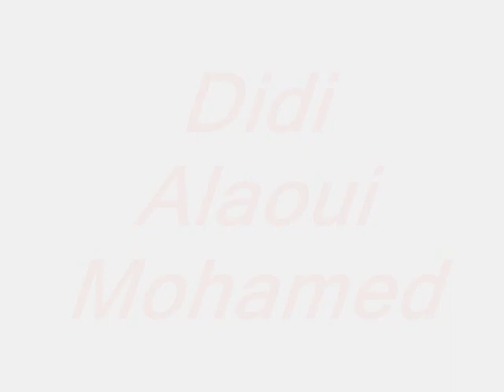FULL IN BACK in the grass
Double Back 2011 Tchokara In the Grass 2011 Best of the world 2011
parkour-maroc parkour-oujda2011
free running parkour-fbs parkour-bm Parkour-Beni-Mellal parkour-kech parkour-stat parkour-khribga parkour-wadzam parkour-fes parkour-casa parkour-casablanca parkour-casa-group parkour-maroc parkour-accrouches-toi parkour-rabat parkour-bouje-toi parkour-sala parkour-halala parkour-knitra parkour-meknas parkour-spider-boy parkour-berkan parkour-oujda parkour-tanger parkour-titoin parkour-raggada parkour-fr parkour-ilabaca parkour-chase armitage parkour-Didi parkour-bboy parkour tzair parkour-swaira parkour-brazil parkour-sahara parkour-crazy-jump free running-spider-by trebal-avon dobal-back-flup parkour-and-free running BEST OF 2011 gymnastique MTV Jersey Shore WFPF Urban Freeflow Daniel Ilabaca Oleg Vorslav Ryan Doyle Tim Livewire Shieff American Parkour Freerunning ULTIMATE PARKOUR CHALLENGE Martial Arts Tricking Jenx Worst bails russian climbing Barclaycard Red Bull Art of Motion parkour freerun freerunning pk fr urbanfreeflow uf uff ninja extreme sports yamakasi sebastien foucan david belle l'art du deplacement free-running free running urban freeflow urban free flow adrenaline adrenalin 3run parkour magazine magazine freerunning magazine jump magazine redbull art of motion aom tempest freerunning free running and parkour spider boy 2011 Parkour freerunning bail andrew dangerously suicide freerunning death body slam demitri grazioli friend films flips daniel ilabaca WFPF team tranquil RMITAGE 2011 PARKOUR 3RUN FREE RUNNING MARTIAL ARTS STUNTS LE LE PARKOUR PROFESSIONAL FREE RUNNER TRICKS NINJA REQUIEM FOR A DRE